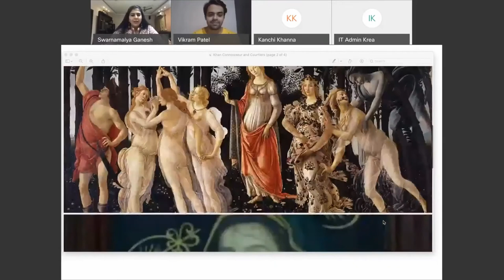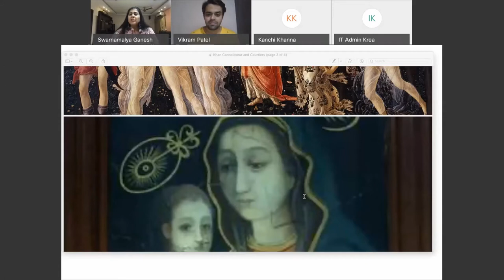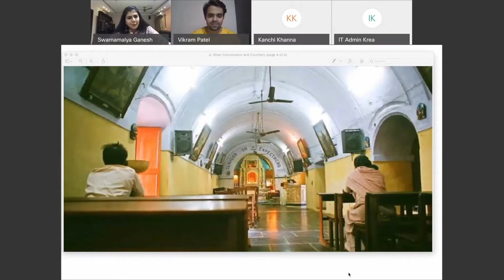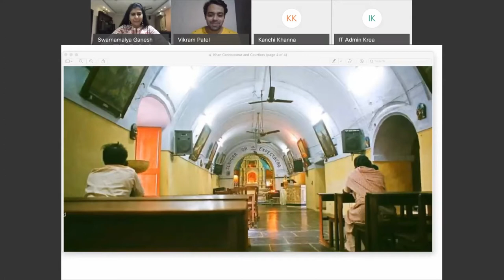Krea Engage: Connoisseur Khan and his Courtiers-A story of Politics, History, Sustainability and Art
Be a part of this dramatic storytelling session which showcases historicity of art making- painting, architecture, poetry, music and dance. Prof. Swarnamalya Ganesh, Assistant Professor of Practice, Literature & the Arts unravels how politics, history, restoration and sustainability, when placed at an intersection, reveal their shared meanings, calling us to view life as interwoven temporalities.